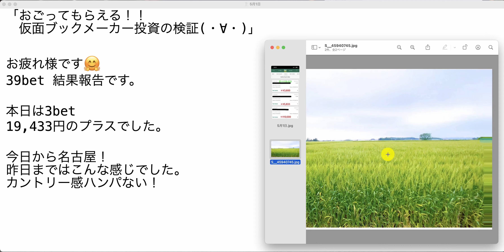【検証】第1295回目：ブックメーカー投資で1日19,433円ゲット！